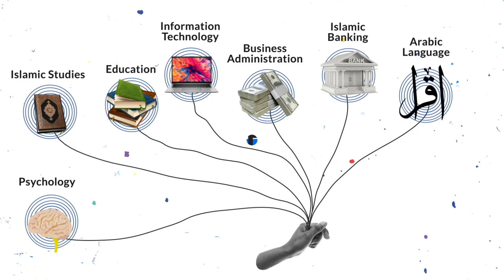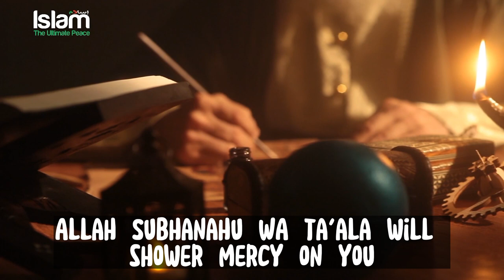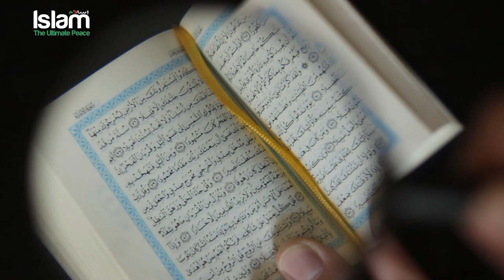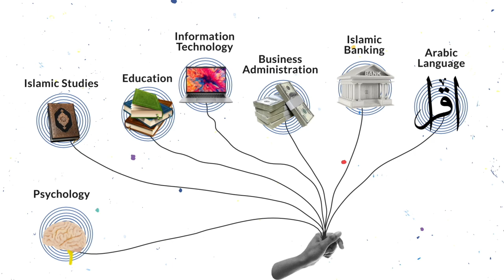DEAF AND MUTE STUDENTS ARE LEARNING QURAN WITH SIGN LANGUAGE | AMAZING SUBHANALLAH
There are limited options for the Muslim Ummah to get quality education without compromising your Islamic values, and IOU is the solution! By combining the worldly knowledge with Islamic wisdom, IOU allows its students to learn at the highest level while maintaining their dignity. Join the Spring 2023 Semester before March 28th to get the best of the both worlds .